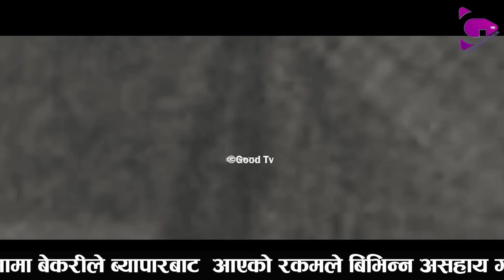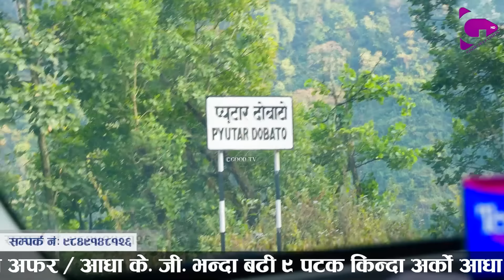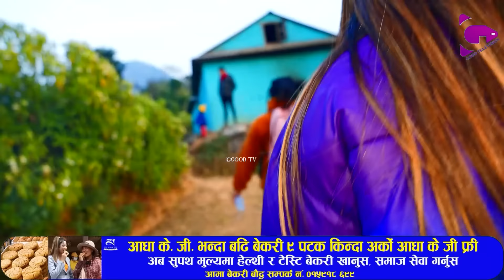पिडितको न्यायको लागि लड्दा मुद्धा हाल्ने दलाललाई खोज्दै पहाडमा पुगे गंगाको टिम |part 1|Ganga Lama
पिडितको न्यायको लागि लड्दा मुद्धा हाल्ने दलाललाई खोज्दै पहाडमा पुगे गंगाको टिम|
Host:Ganga lama
Guest: Maya Khanal,Rosna khatiwada,Jiban kala Basnet Etc.